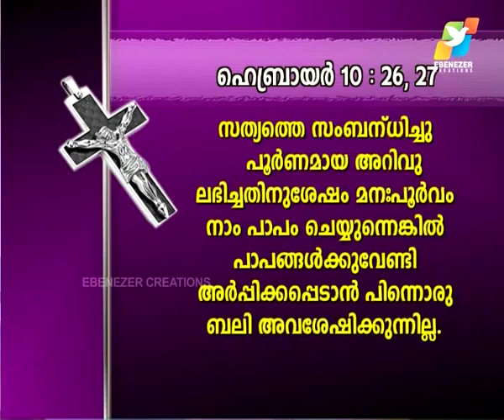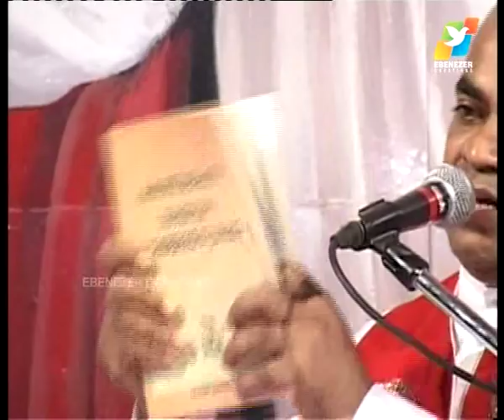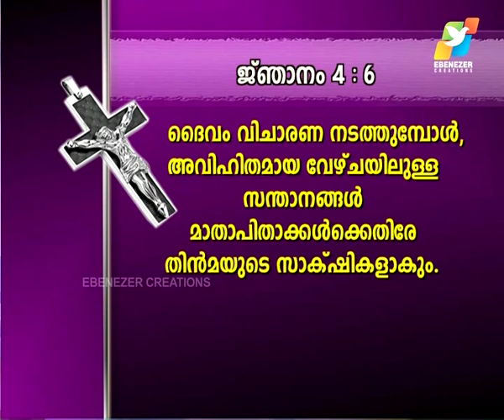വിഷയം: ദൈവവചനം അനുസരിക്കുന്നവന്‍ അഭിവൃദ്ധി പ്രാപിക്കും part -1